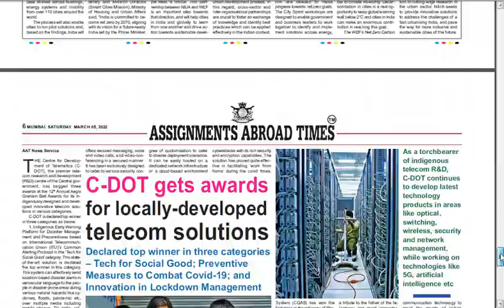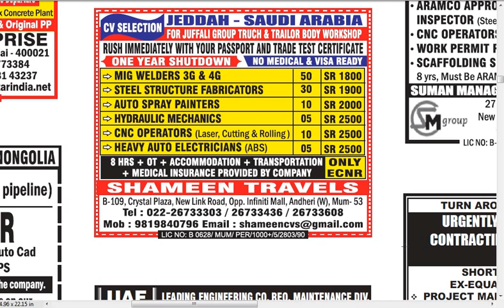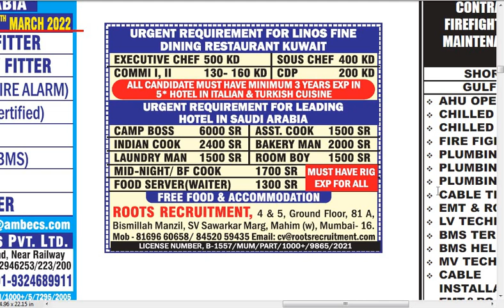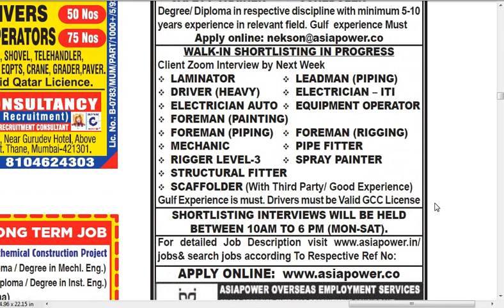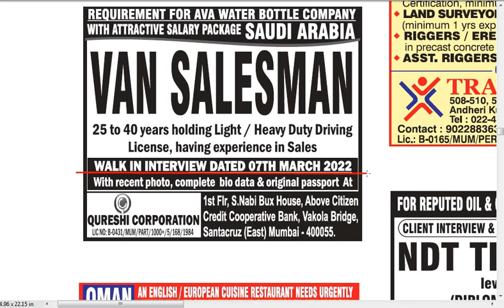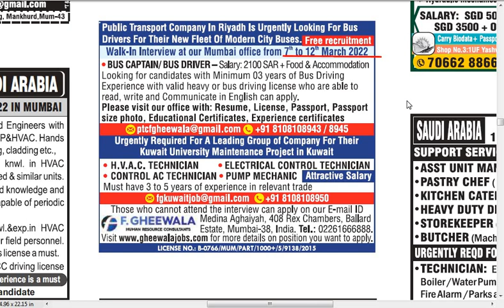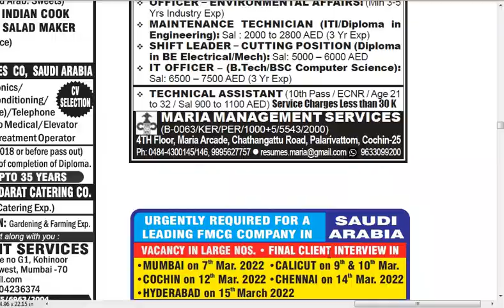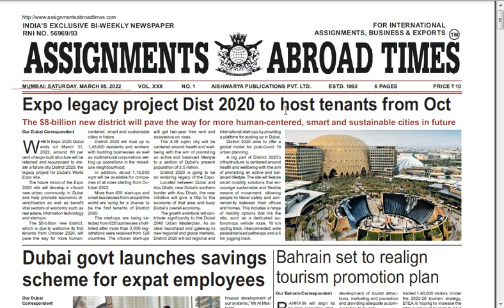05 March 2022, Assignment abroad times today's newspaper mumbai (Saturday), Gulf Jobs, Abroad Jobs,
Asmacs Group, Indman Consultants, G Gheewala Human Resources Consultants, HR Consultancy, M Gheewala Global HR Consultants, HR Global Consultancy, F Gheewala, Jagdambay Enterprises, E-Trust Placements, Flywell Manpower Consultant, KPM Enterprises, hr dynamics mumbai, Pioneer Placement, Ally International travel, HR International, Expo Universe, JD Manpower Consultancy, Shella Consultants,
Gulf Recruitment, Gulf Jobs Placement,

Thanks